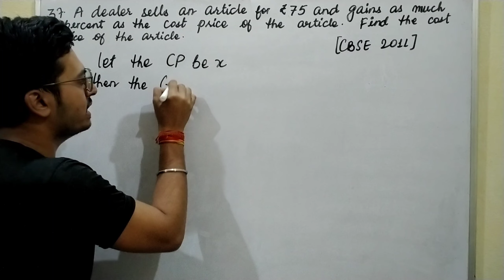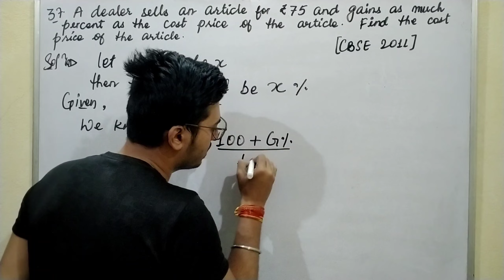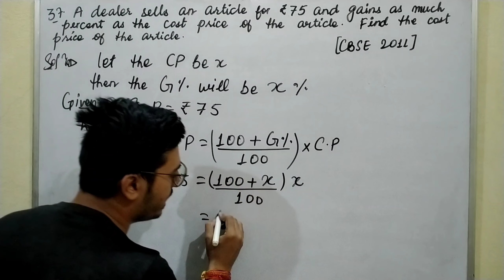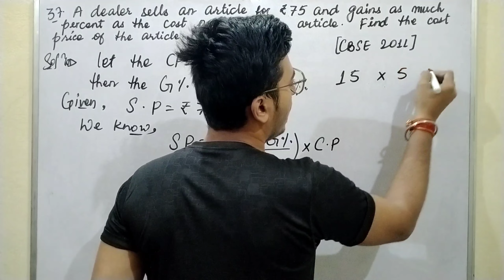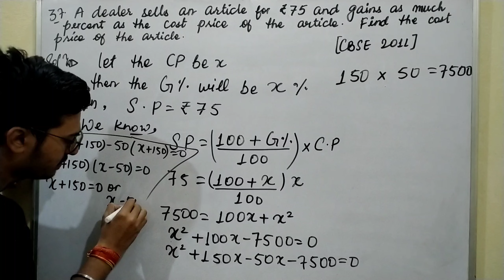A dealer sells an article for Rs 75 and gains as much per cent as the cost price of the article Find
This video contains:

Detailed Introduction of RS Aggarwal Maths Quadratic Equations Exercise 4D Question No. 37

Question - A dealer sells an article for Rs 75 and gains as much per cent as the cost price of the article. Find the cost price of the article.

RS Aggarwal Class 10 Exercise 4D Question - 37,
A dealer sells an article for Rs 75 and gains as much per cent as the cost price of the article Fin,
A dealer sells an article for Rs 75 and gains as much per cent as the cost price of the article Fi,
A dealer sells an article for Rs 75 and gains as much per cent as the cost price of the article F,
A dealer sells an article for Rs 75 and gains as much per cent as the cost price of the article,
A dealer sells an article for Rs 75 and gains as much per cent as the cost price of the articl,
A dealer sells an article for Rs 75 and gains as much per cent as the cost price of the artic